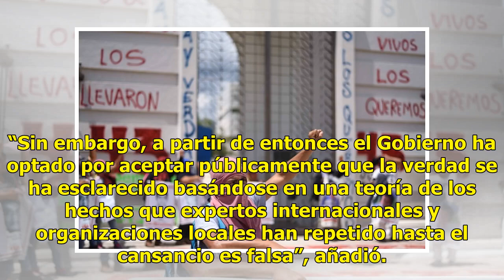Peña Nieto tiene una última oportunidad en el caso Ayotzinapa: AI - El Diario de Yucatán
MÉXICO (EFE).- Tras cuatro años de encubrir la verdad sobre los 43 estudiantes desaparecidos de Ayotzinapa, el presidente mexicano Enrique Peña Nieto tiene una última oportunidad para actuar adecuadamente al dejar de obstaculizar la creación de una comisión especial de investigación, afirmó hoy Amni...